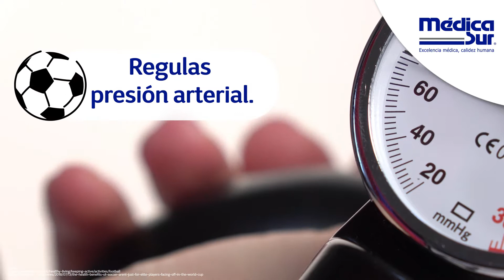¿Por qué jugar futbol?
¡Practicar futbol es muy sencillo y tiene muchos beneficios! Recuerda que mantenerse activos y hacer deporte también es cuidar tu salud.